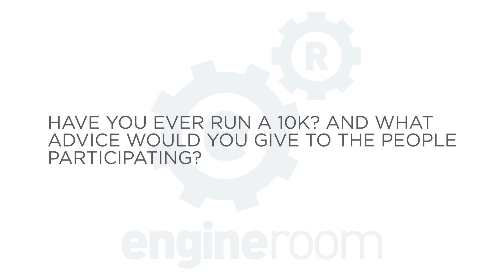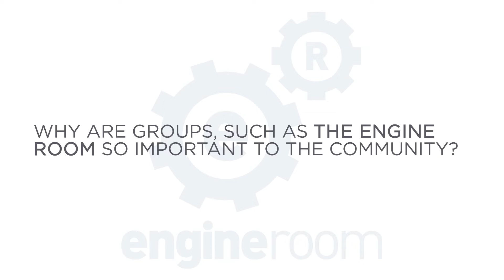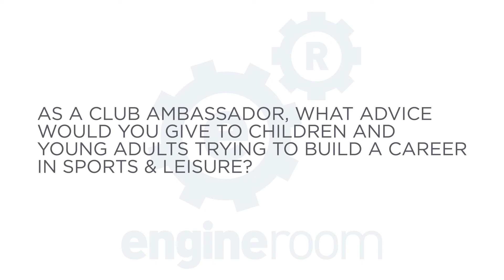Gary Mabbutt Interview with Anthology